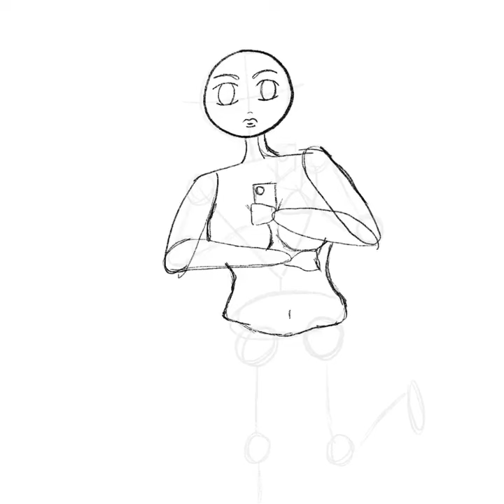Digital Art Woman's Body using Procreate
This is not my best but I should post the bad with the good. I was trying a different head shape and I decided that this style is not my style. The rest I think I did a pretty good job. I am trying to draw body's and I think this was a pretty good attempt.

Social Media

TubeBuddy
          (Tag help, thumbnail help, all around YouTube help)